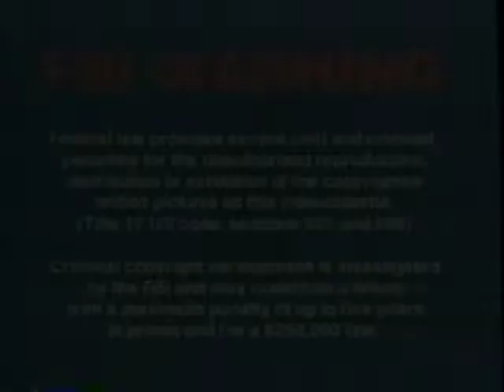Opening To Thomas & Friends Thomas & His Friends Help Out 2002 VHS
Here's the order:
1. FBI Warning Screen
2. Anchor Bay Entertainment Logo (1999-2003)
3. Britt Allcroft Presents Logo
4. Thomas & Friends Season 4 Intro